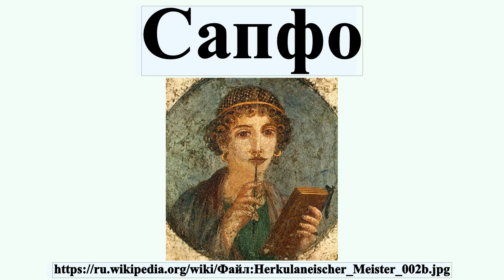Сапфо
Сапфо́ , эолийск.др.-греч.Ψάπφω ; около 630 года до н.э., о-в Лесбос — 572/570 до н.